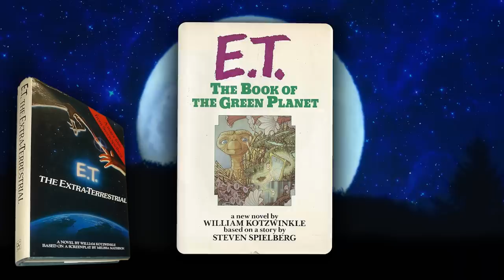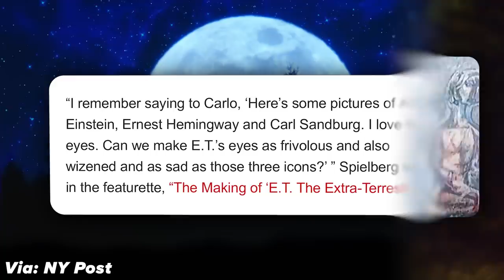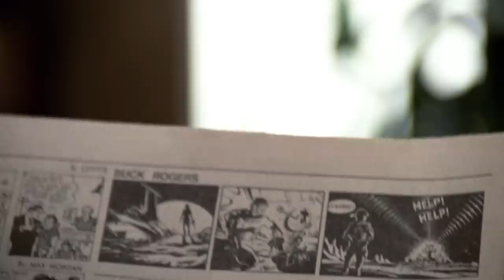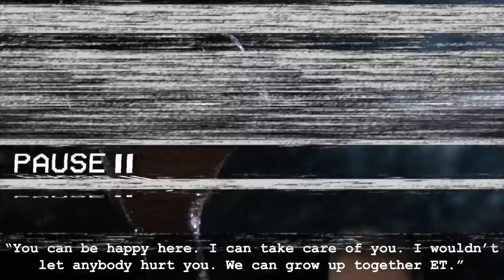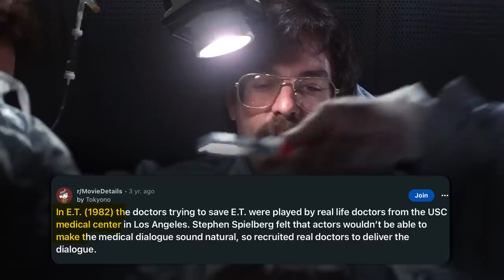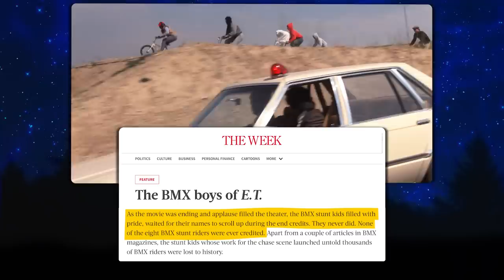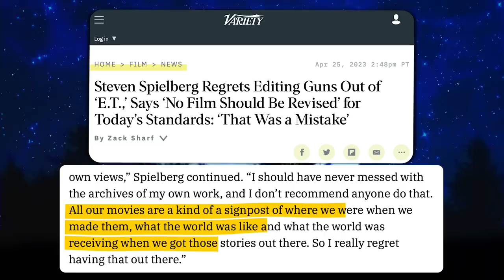E.T. (1982) BREAKDOWN: Details We Missed & Why It's Perfect | The Deep Dive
E.T. The Extra-Terrestrial (1982) Full Movie Analysis and deep-dive by Erik Voss! Why is E.T. one of the best movies of all time?

Support The Deep Dive with an "Indy I Love You" shirt

Steven Spielberg's E.T. remains a beloved classic for all audiences, but what specific choices made by the director lead to that? Erik Voss revisits this Amblin classic to uncover new great details, including the uncanny ways this film ties into the Star Wars universe!

VIDEO CREDITS:

Lead Editor: Devin Cleary
Edited by Devin Cleary and Aaron Carrion
Assistant Edited by Tanner DiGirolamo